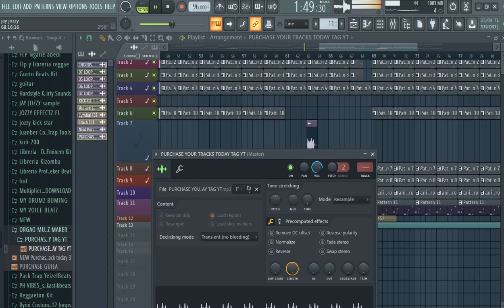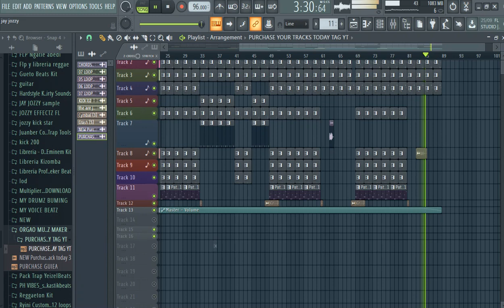Afro Dance Hall Instrumental Part 1